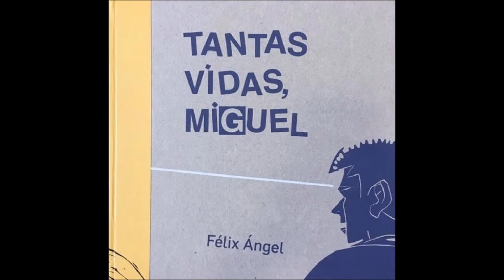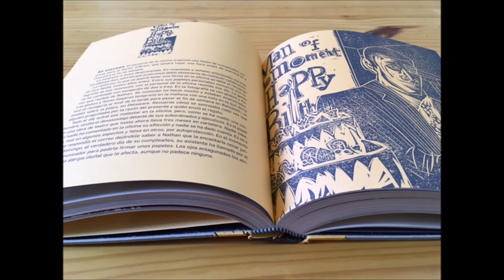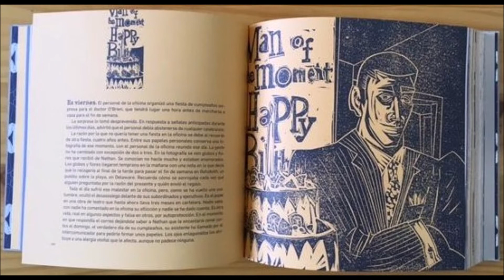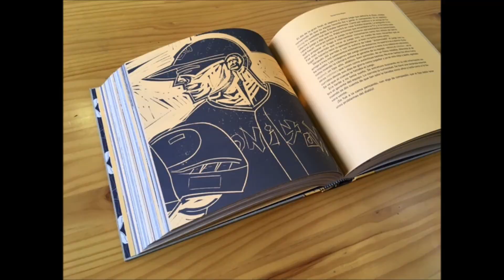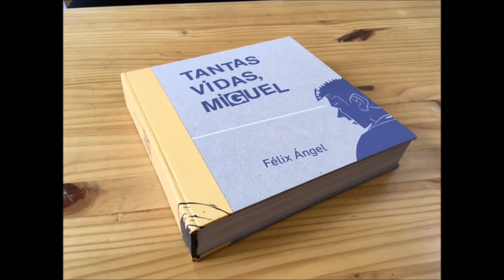TANTAS VIDAS, MIGUEL de Félix Ángel /Víctor Bustamante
Tragaluz Editores, 2021
Félix Ángel escribió hace unos años, 1975, un libro provocador, Te quiero mucho, poquito nada. El escándalo llevó a que este libro fuera devuelto a su dueño desde las librerías y, además, un testigo, que no lo leyó, añade que el padre del autor compraba los remantes en las librerías que lo admitieron. Ángel, convertido en un demonio por la opinión pública, debía mantenerse medio escondido ante el insulto presente de algunas personas. Pero si la temática gay es la que se perfila y franquea la ciudad, Medellín, el libro es mucho más, matizado con cierta ironía y desparpajo ya que la creatividad de Ángel, va más allá de lo establecido por esas interpretaciones parciales. Pipe Vallejo, un desobediente total, indaga otra manera de escritura, otra manera de ver el interior de la ciudad, y a su autor de escribir un texto donde inserta diversas formas narrativas, así como pinturas de su creación, y diversas gráficas, además reminiscencias con portadas de revistas, una de ellas, El Gráfico, lo cual abre la discusión a esa forma de pensar que cohabita el Medellín de los años 70. Todo un acto de valor y de ética ya que Ángel al abordar ese tópico e ir de frente a esa sociedad ultramontana y llena de pudor donde se  obvian los sitios secretos visitados por los gay alrededor del Parque de Bolívar, lugares de acopio y de citas que en ese tiempo se referían como a los maricas y a los cacorros como una manera de vilipendiar otros gustos, otros territorios, otros cuerpos, en el colmo de una sociedad que controlaba y auditaba el amor, el sexo, y la cultura transgresora llevada a una zona de exclusión que subyace ahí paralela, pero que no se menciona, y al no mencionarla, no existía. Para mayor ofensa cohabitaban en esa Medellín poderosa tras el fordismo en las industrias textiles y aún definido el cauce moral por las procesiones religiosas con un Cristo lacerado y de rodillas, sangriento, para conmover, y en otros recintos, junto a otros oradores con discursos bipartidistas de concordia nacional, que se robaban los presupuestos para su beneficio. En ese ámbito de congojas y mentiras Félix Ángel fue feliz al sacar en la portada del libro su rostro para que no quedara duda de que él era el autor. No permanecería así, sepultado por sus palabras, sino que daría la cara, desafiante y perturbador.